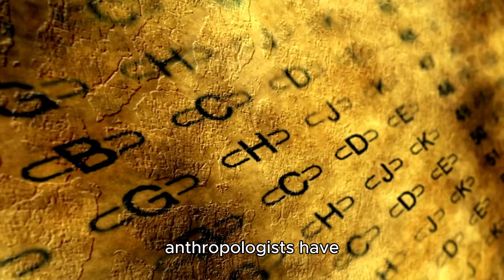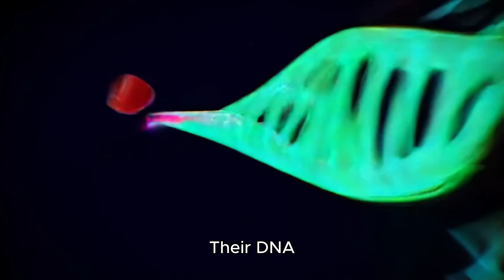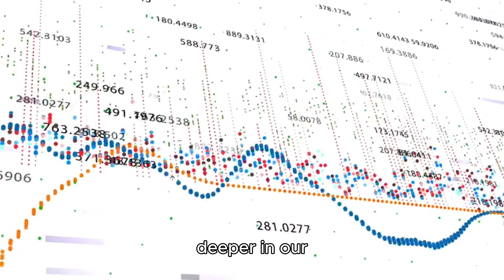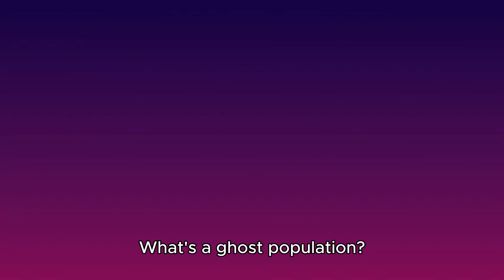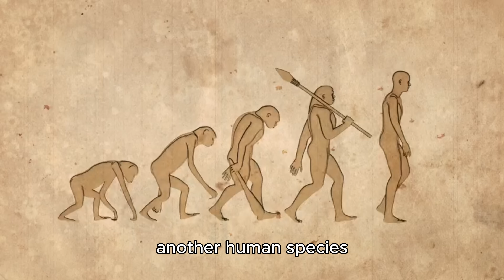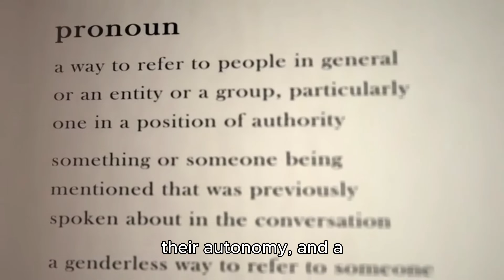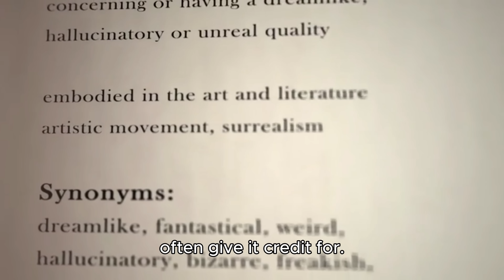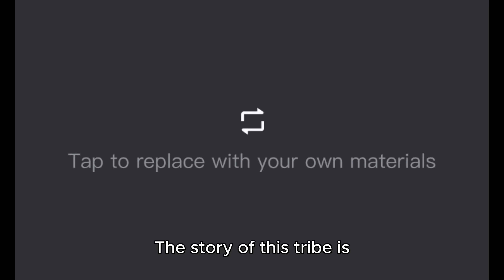The Tribe With NO HUMAN ANCESTORS? Genetic Mystery Rewrites Human History! (Part 1)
A remote tribe's DNA has stumped scientists, showing no direct genetic link to any known modern human population. Could they be the last remnants of an ancient, lost human species, or do they hold the key to a "ghost population" that interbred with our ancestors? Join Sci Discovery Chronicles as we delve into this profound genetic enigma, exploring the theories that could rewrite our understanding of human origins and ancient migrations. From echoes of humanity's earliest pioneers to the radical possibility of a surviving archaic hominin lineage, we unravel the clues.

This discovery challenges everything we thought we knew about the human family tree. What secrets does their unique genetic code hold?

Embark on this incredible journey of discovery with us!
👍 Like this video if you found it fascinating!